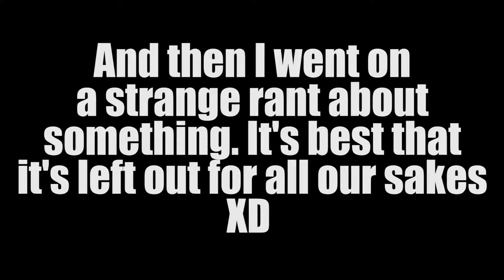THE PLACEMENT FINALE! - Overwatch Competitive Play #3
I finally finish my placement matches in Overwatch, will it be worth all the complaining? Probably not...enjoy!

"Ever Felt pt. 2"
Otis McDonald

Please no name calling, spamming, or negative comments. We're here to enjoy ourselves!